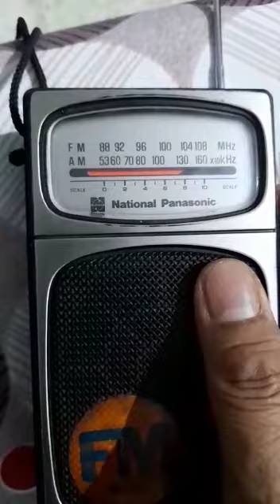National Panasonic model no RF504 fm radio mini pocket set transistor 🌟🌟🌟